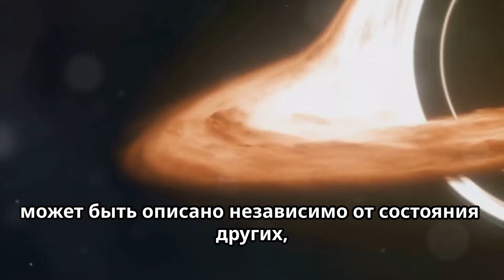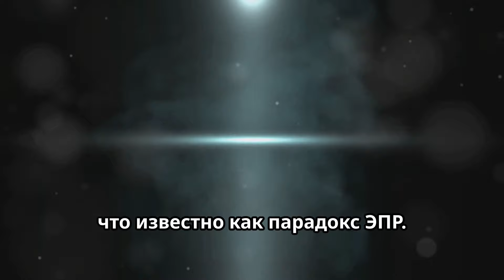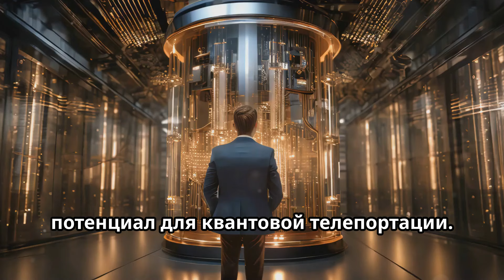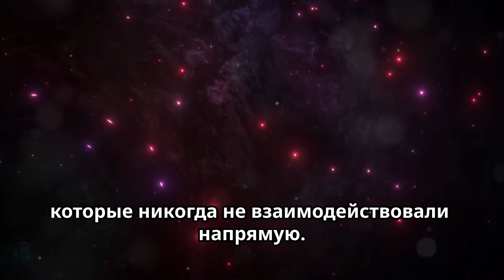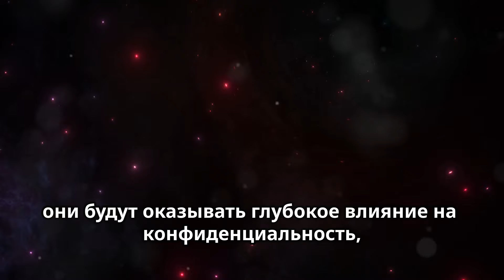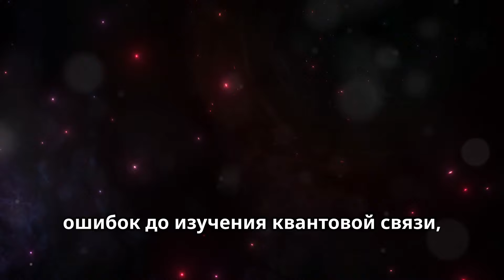Квантовая запутанность: самая жуткая наука, объясненная просто | RUSSIAN | Superstar STEM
ОТКАЗ ОТ ОТВЕТСТВЕННОСТИ: Как партнер Amazon и других компаний, я зарабатываю на покупках, соответствующих требованиям, без дополнительных затрат для вас. Хотите делать такие же видео? Превращайте текст в потрясающие видео за считанные секунды! Получите БЕСПЛАТНЫЙ ИИ и раскройте свой творческий потенциал. Вы можете создавать даже лучшие видео, чем мои! Редактор не требуется. Нажмите здесь, чтобы начать БЕСПЛАТНО

Если вы готовы вывести свои знания о космосе на новый уровень, посмотрите на телескоп и бинокль

Вы когда-нибудь задумывались о самых странных явлениях во Вселенной? Квантовая запутанность, концепция настолько странная, что даже Эйнштейн называл ее «жутким действием на расстоянии», является одним из самых странных и захватывающих аспектов квантовой механики. В этом видео мы глубоко погрузимся в мир квантовой запутанности, объясним ее основные принципы, как она работает и ее последствия для будущего науки и технологий. Независимо от того, новичок ли вы или имеете некоторые знания о квантовой физике, это всеобъемлющее руководство поможет вам понять сложные детали квантовой запутанности. Оставайтесь с нами, пока мы разгадываем тайны этого ошеломляющего феномена, который бросает вызов нашему пониманию самой реальности.

SSS0028